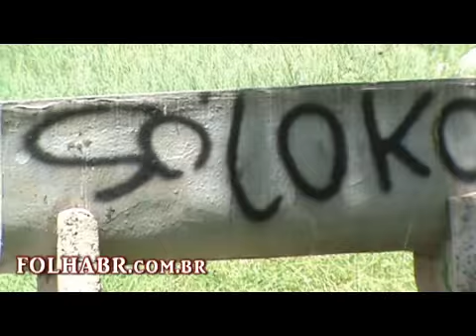PRAÇA DO CORPO SECO JUQUITIBA